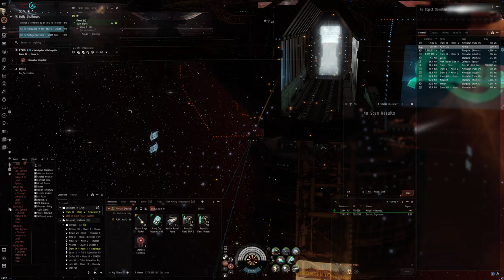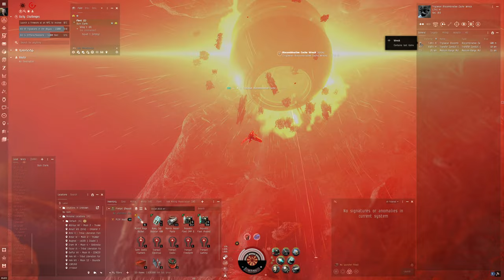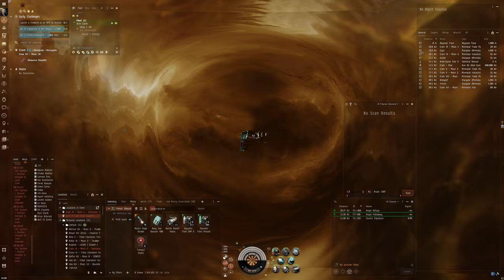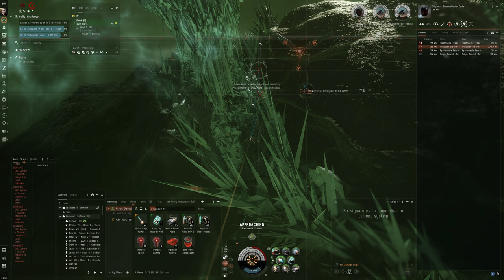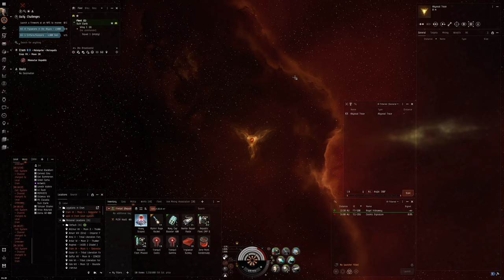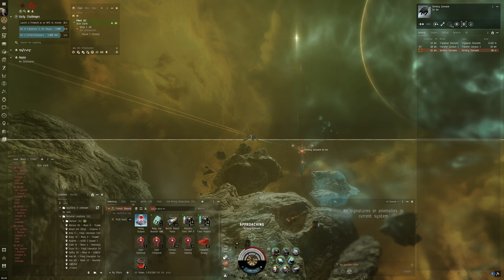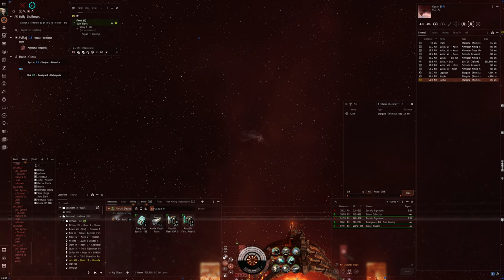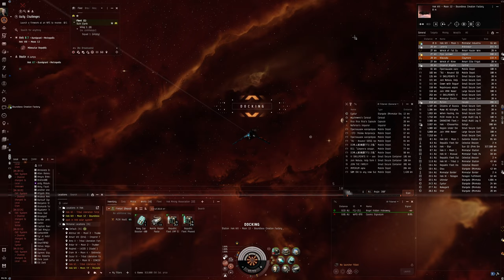Hello World: EVE Online Alpha Experience, Day 488